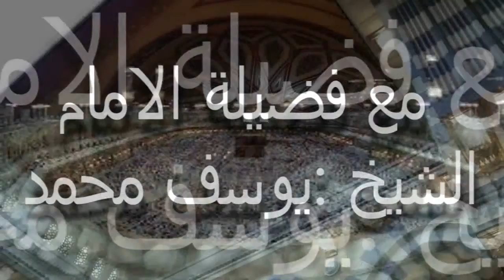فضيلة الشيخ يوسف محمد امام مسجد الجامعة "شرح كتاب رياض الصالحين للامام النووي الحلقة10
مؤلف الكتاب النووي
يحيى بن شرف بن مري بن حسن الحزامي الحوراني النووي الدمشقي الشافعي، محيي الدين، أبو زكريا، علامة بالفقه والحديث، صاحب التصانيف الكثيرة في الفقه والحديث، ولد في نوى من قرى حوران بسورية سنة (631هـ)، وتوفي في نوى أيضًا في 14 رجب سنة (676هـ) ودفن بها.